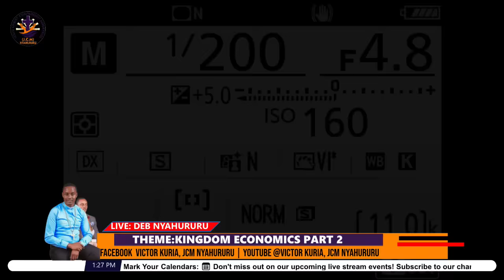PASTOR VICTOR JCM SUPRISED & GIFTED A NEW LEXUS CAR BY CHURCH MEMBERS | JCM TV | JIMPAL MEDIA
PASTOR VICTOR JCM  SUPRISED  & GIFTED A NEW LEXUS CAR BY CHURCH MEMBERS | JCM TV | JIMPAL MEDIA | REV BEN JCM

"Capturing Moments, Streaming Joy: We are a dynamic live streaming and photography company dedicated to preserving and sharing the magic of life's most precious moments. With our skilled team of photographers and cutting-edge technology, we specialize in capturing stunning visuals that ignite emotions and bring stories to life. From weddings and events to breathtaking landscapes, we strive to create memorable experiences that will be cherished for a lifetime. Join us as we journey through the lens and share the joy of every frame."